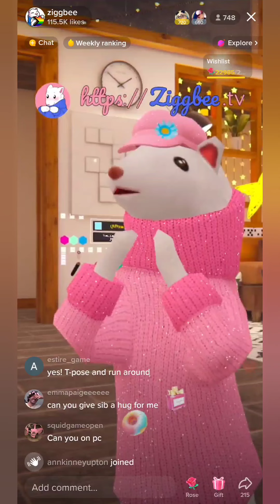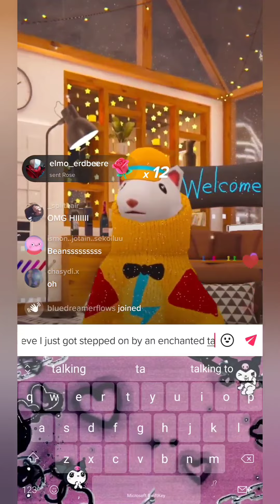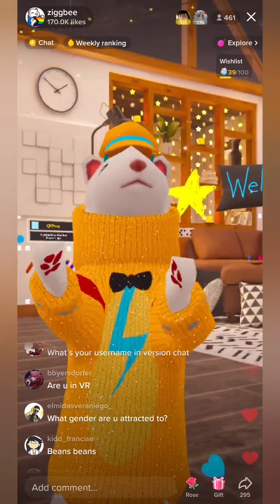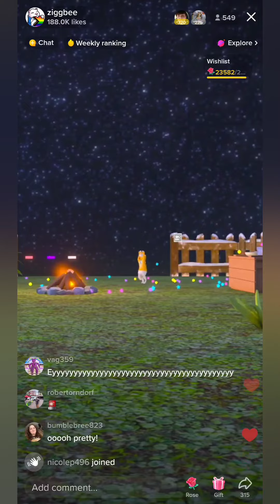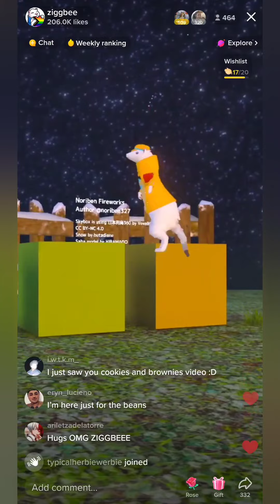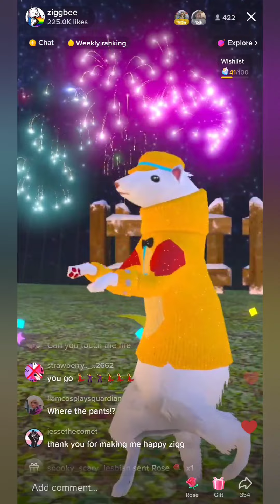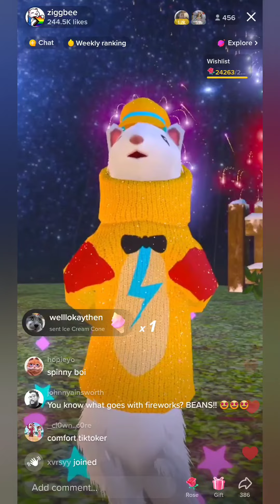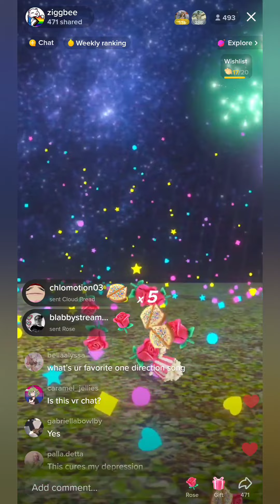Ziggbee 03/01/22 Tiktok Stream (extremely chaotic)